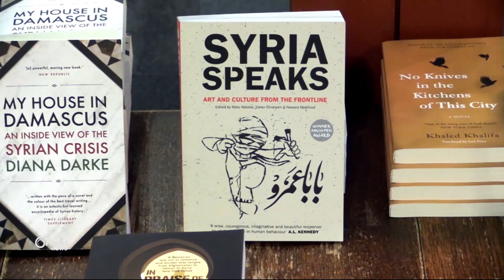تعرّف على فضيحة تقرير كورتس عن رياض الأطفال الإسلامية! - مهجركوم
يسعى وزير الخارجية والإندماج سبيستيان كورتس من خلال الضغط على اللاجئين ومحاولة الحد من الهجرة وإثارة القضايا الشائكة إلى الوصول لمنصب مستشار النمسا في الإنتخابات البرلمانية المقبلة، لكن بعض الهفوات كالتقرير المتلاعب فيه فيما يخص رياض الأطفال الإسلامية قد حرك الشارع ضده.

تقرير – عمار دندش

تقرير – جوان ابراهيم

تقديم – حازم العريضي